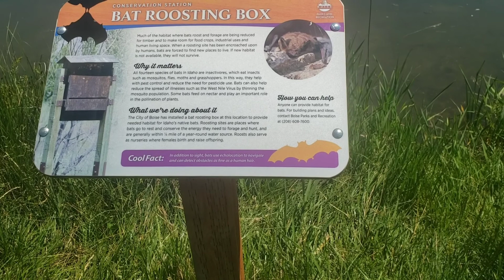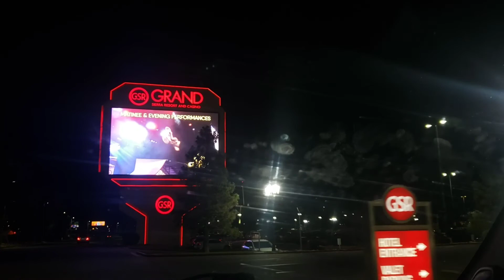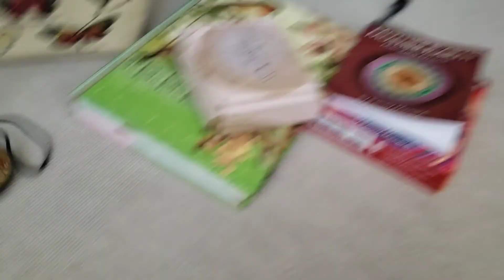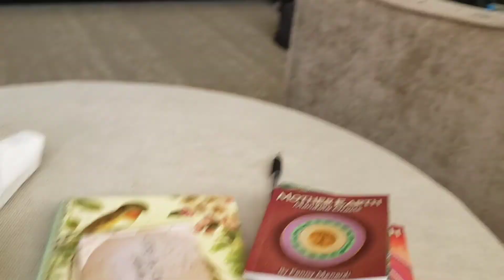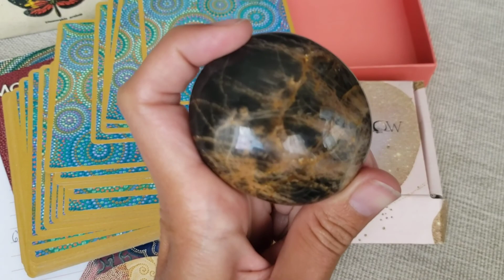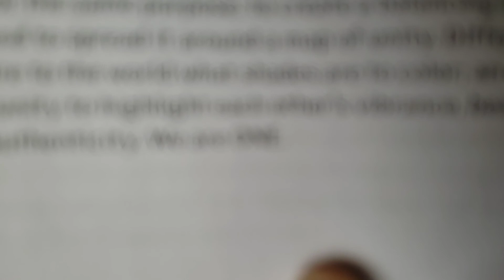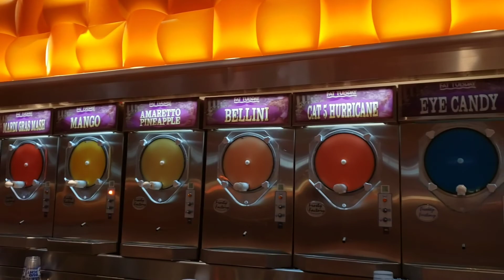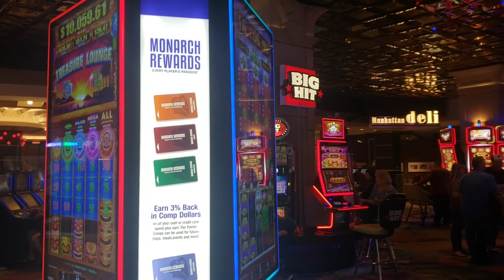🎲LB Adventure Time :: Last Leg of our Roadtrip🛹